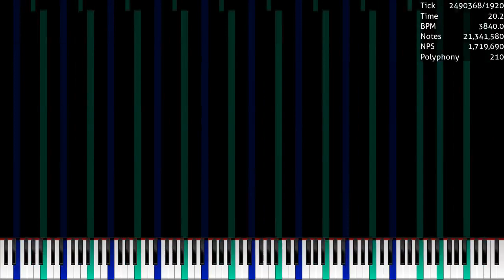[Black MIDI] Happy Theme Of Death Caed's Version V2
Used Program: UMP, FFmpeg
Used Soundfont: K-Bass Deluxe 3 (chorus, realistic).sfz